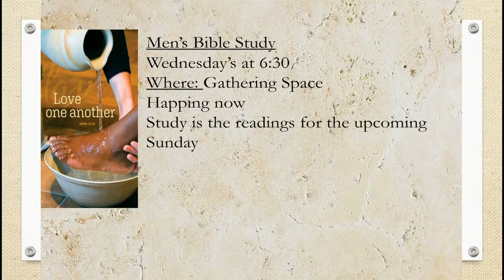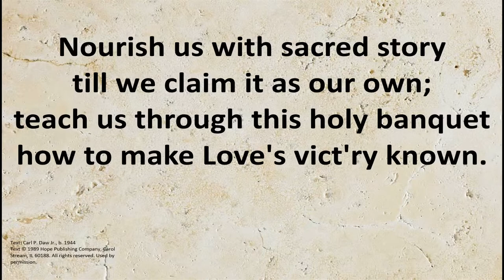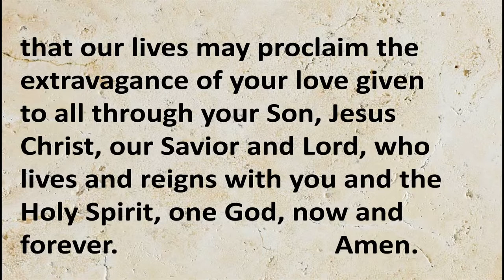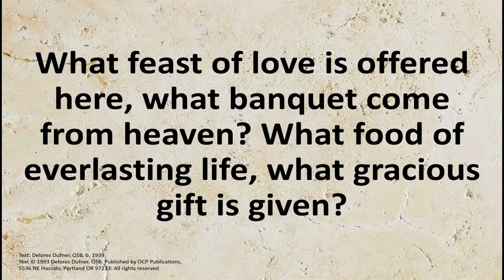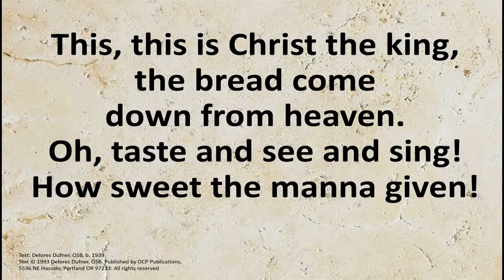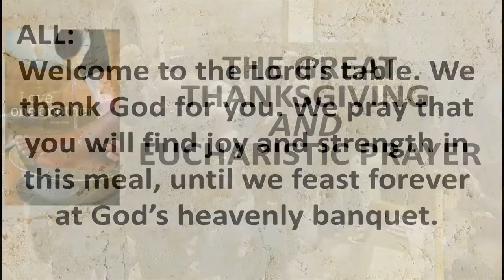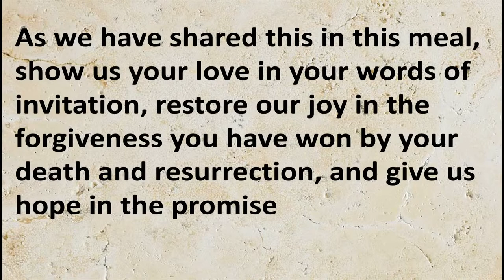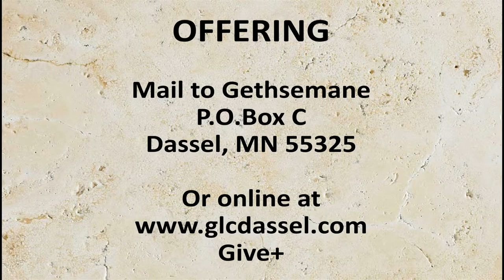MaundyThursday, April 14th